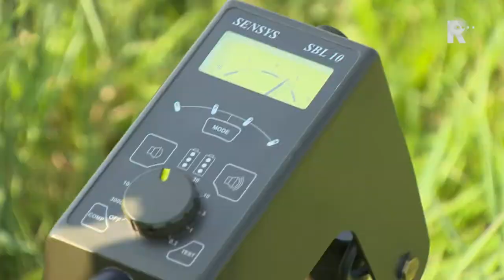Zoektocht naar explosieven onder bedrijvenpark Dordt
Experts gaan vanaf vrijdag op zoek naar explosieven onder het bedrijvenpark Dordtse Kil 3. Dat terrein bevindt zich volgens de gemeente Dordrecht in een risicogebied, dus mogelijk ligt nog munitie uit de Tweede Wereldoorlog onder de grond.

   Lees meer: Zoektocht naar explosieven onder bedrijvenpark Dordt